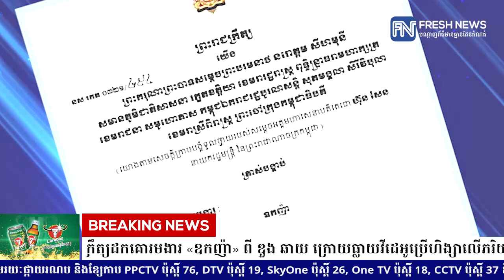ប្រមុខរដ្ឋស្តីទី ចេញពីព្រះរាជក្រឹត្យដកគោរមងារ «ឧកញ៉ា» ពី ឌួង ឆាយ ក្រោយធ្លាយវីដេអូប្រើហិង្សាលើភរិយា